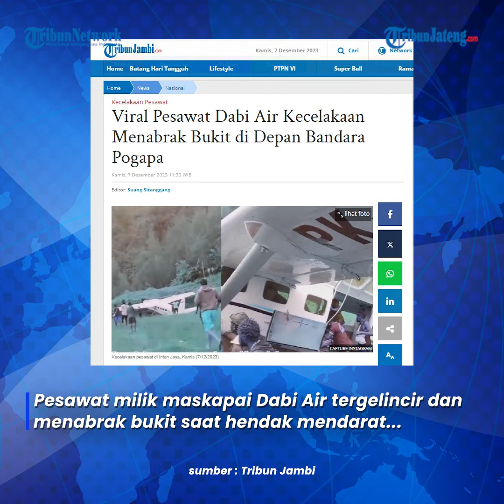Kecelakaan Pesawat Dabi Air Tergelincir Hantam Bukit saat Mendarat di Bandara Kopaga Papua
Pesawat milik maskapai Dabi Air tergelincir dan menabrak bukit saat hendak mendarat di Bandara Kopaga, Distrik Homeyo, Kab Intan Jaya, pagi hari.

Pesawat Dabi Air yang membawa bahan pokok dan bahan bangunan serta 7 penumpang termasuk kru pesawat mengalami hilang kendali karena landasan yang licin.

Pesawat yang dipiloti Kapten Irela Yudiasto itu tergelincir sampai menabrak Bukit VIII Landasan Bandara Pogapa.